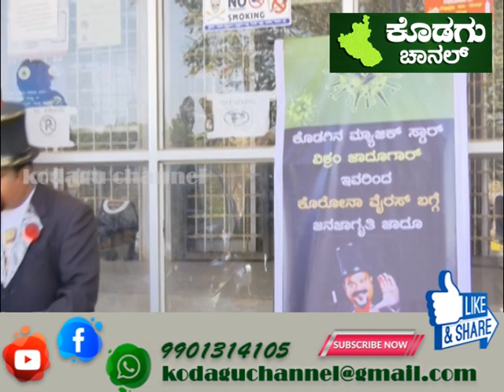17 MACH 2020 KODAGU CHANNEL NEWS